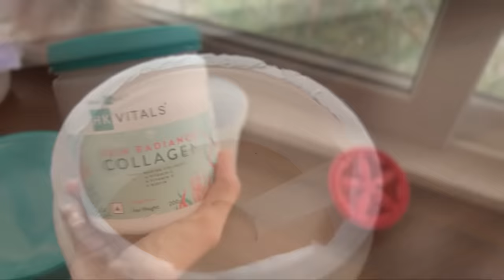What I Eat In A Day | Ahaana Krishna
And that’s all that I eat in a day , being mindful of what I send into my body while enjoying everything I eat … ☘️♥️ If you guys want to check out the Collagen Supplement I use from HealthKart , which is HK Vitals Skin Radiance Collagen , follow this and don’t forget to use my coupon code AHAANA for a 10% discount 🫶🏻✨